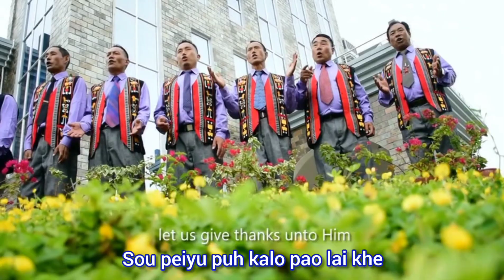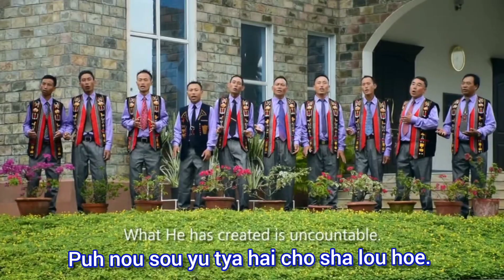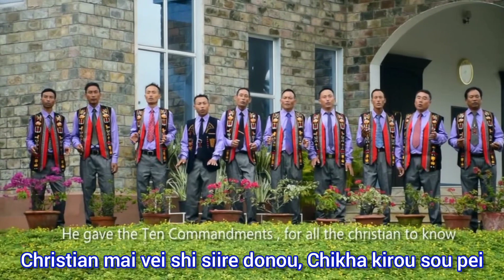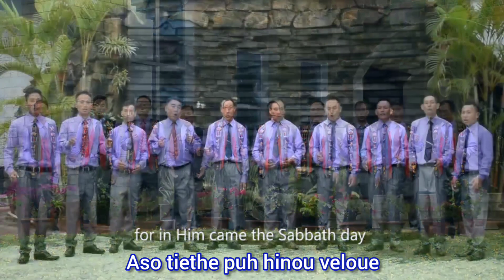Observe the Sabbath day |Aso Teithe Reilo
Aso Teithe Reilo (Observe the Sabbath day) is a Gospel song of Heaven Echoes From Tunggam Afii Baptist Church.
Composed by : A Dage
Poula Lyrics edited by : Anchor Media Marketing (AMM)